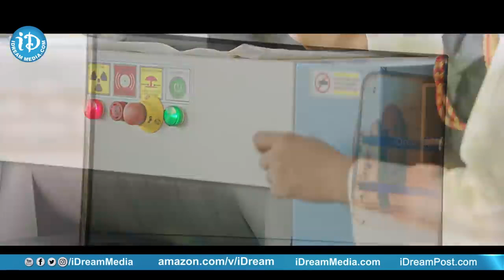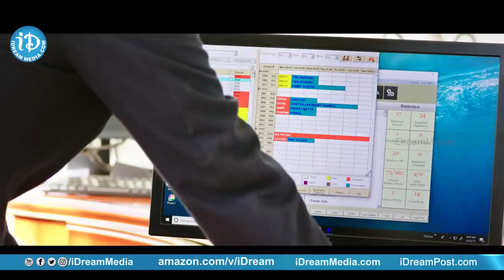Anukunnadi Okkati Ayinadi Okkati Movie | Dhanya Balakrishna and Friends Begin the Trip | iD Vizag